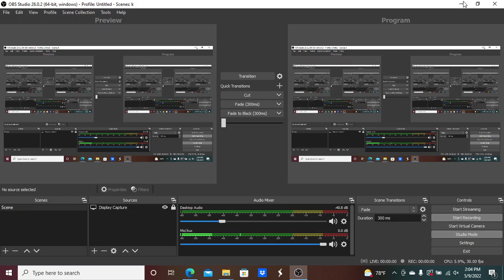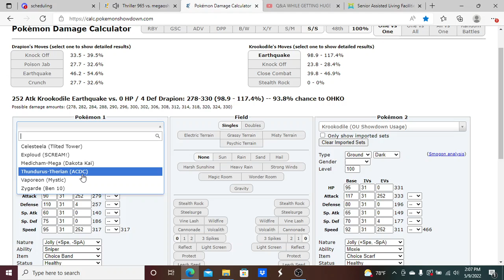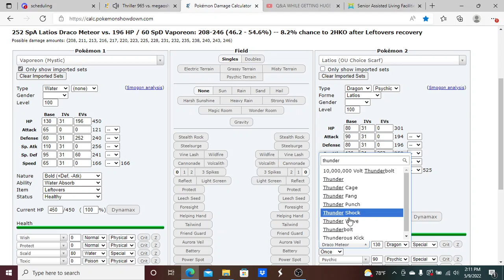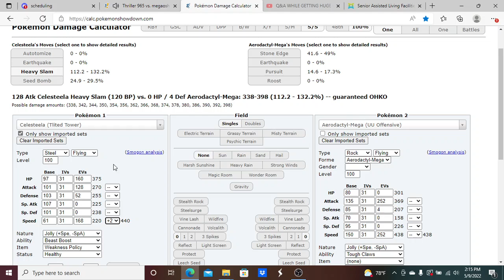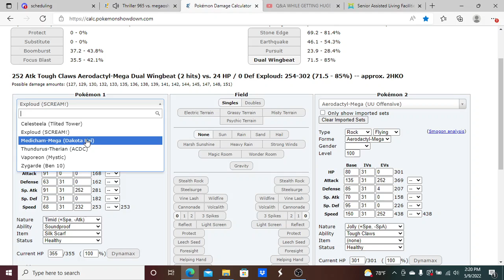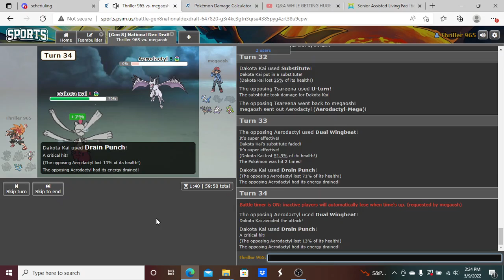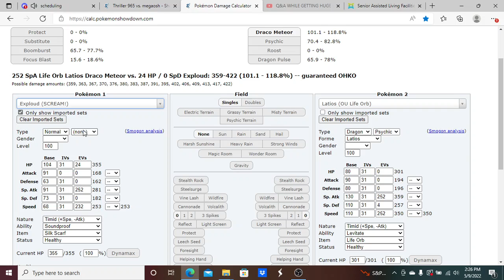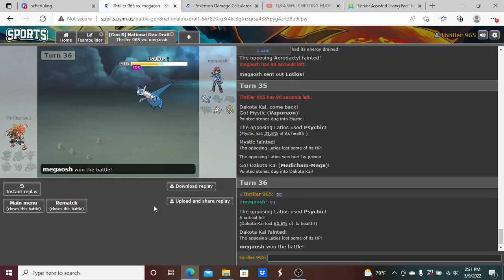MLG Week 2 "MISTAKES, HAX, MADNESS GALORE!"